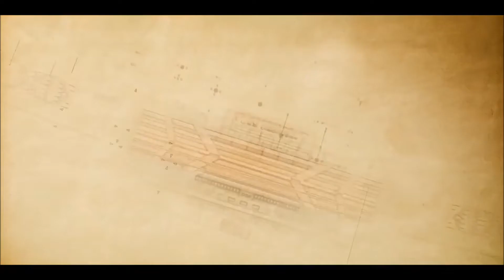Star Trek Discovery Alternative theme - Soaring Free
To celebrate the launch of a new Star trek series, here's an alt theme for star Trek Discovery.  Dedicated to the victims of the Las Vegas concert shooting.